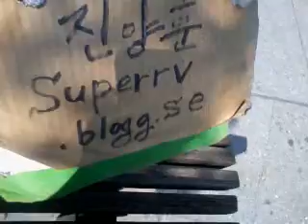Hypersoar,Hyper plane! 140527tue1027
Hypersoar and Hyperplane concept by institute of Aeronautics and Astronautics was released in 2005 or 2006.-It could take 5 hours trip from earth to mars.There is Cosmo-Radiation dilemma.-What about it?-I love it!
Electric Tilt Propeller Concept what doesn't need engine and transmission was released by Y.D magazine in 2005.
It could make top cruise speed up to 9knot.
I need it 4 to 6 for my supersonic amphibian.